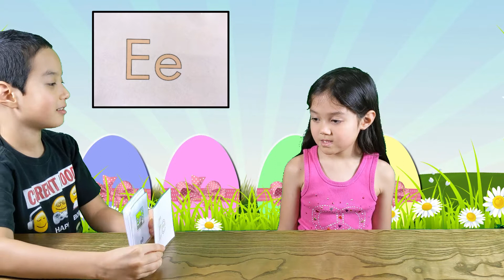[알파벳 Ee] 계란안에 있는 젤리찾아서 먹기 | 파닉스 기초 | 파닉스게임 | 홈스쿨링영어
이 영상에서는 알파벳 Ee의 발음과 그 발음에 해당하는 단어들을 배워볼거에요. 함께할수 있는 게임과 액티비티도 있으니 유익한 시간이 되길 바래요! ^^